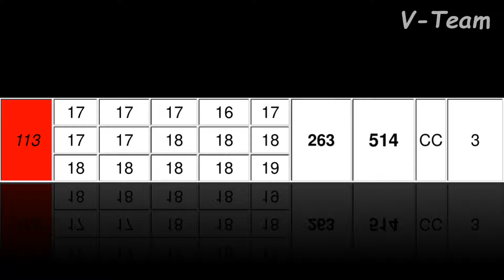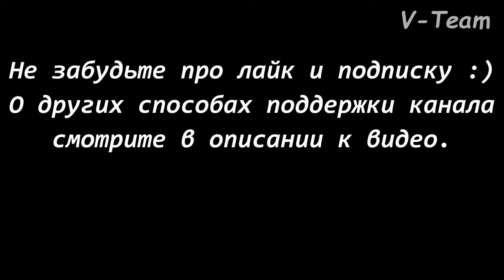Басенджи ITURY PUZZLE EXTRAORDINARY SMART (К). CACIL-ЧРКФ, Суханово-2018.